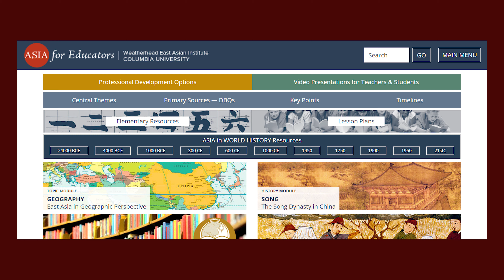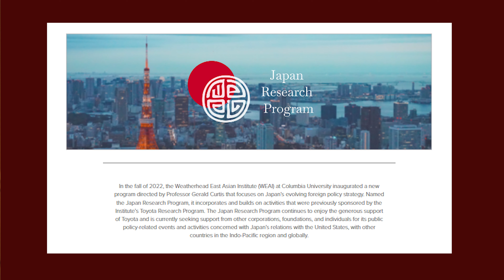The Weatherhead East Asian Institute at 75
In 2024, the Weatherhead East Asian Institute (WEAI) commemorated 75 years as a hub for the study of modern and contemporary East, Inner and Southeast Asia at Columbia University. Hear from key faculty and other members as they describe how WEAI has kept in step with the pulse of Asia over three quarters of a century — and where it's headed in the years to come.